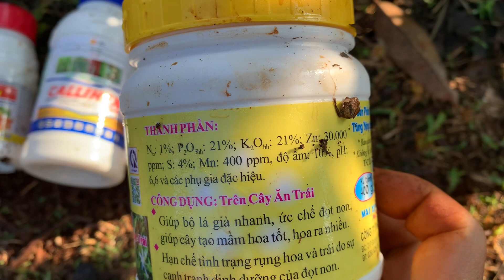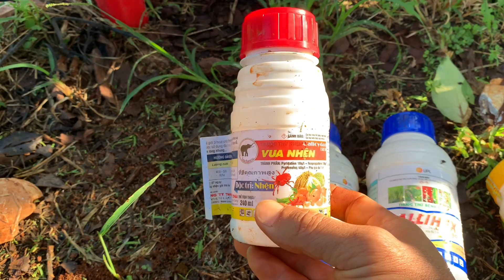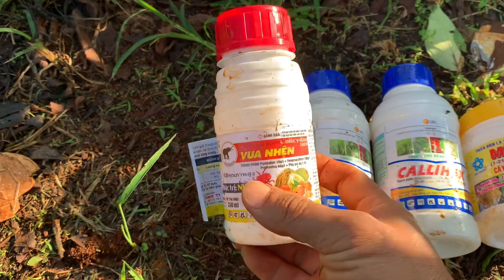Sầu riêng Đăk Lăk / Trái non 22 ngày tuổi đối diện cây đi đọt non / Mình đã phun thuốc gì để ức chế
Sầu riêng Đăk Lăk
Sầu riêng Krông Pắc
Sầu riêng Tây Nguyên
Ức chế đọt non sầu riêng giai đoạn cây mang trái nhỏ
Sầu riêng đi đọt non lúc trái được 3 tuần tuổi